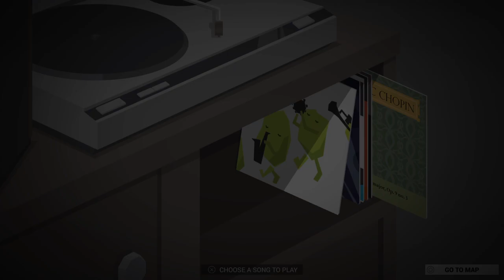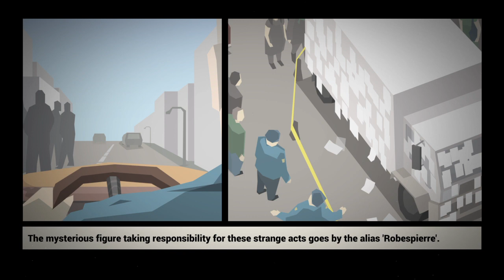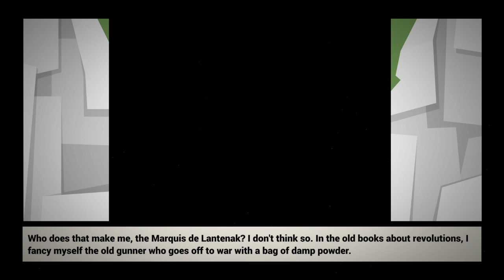This Is the Police | 3. Rész - A maffia színre lép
Korrupt rendőrfőnök utolsó 180 napja a posztján.